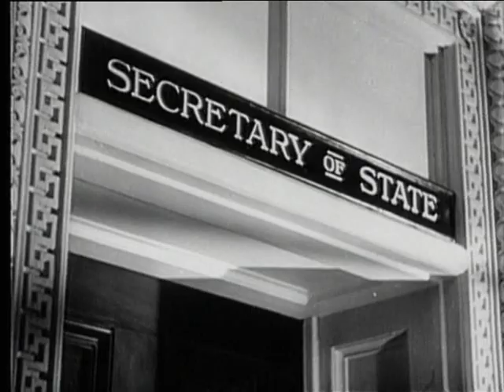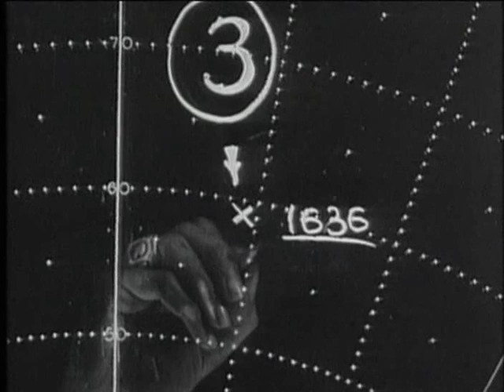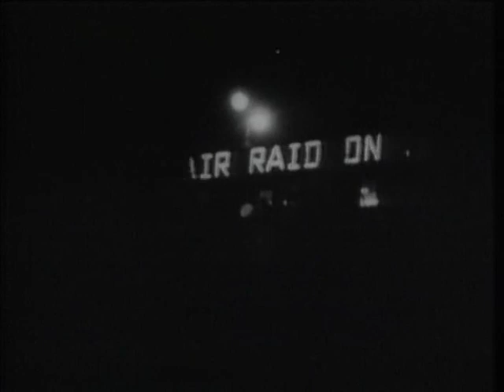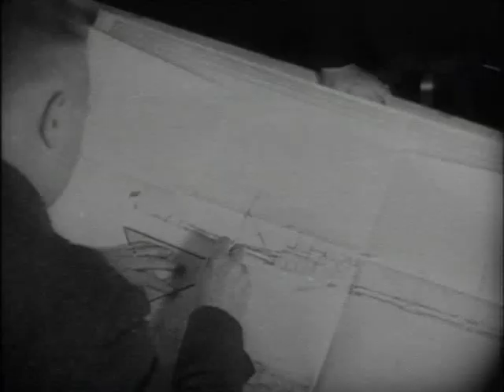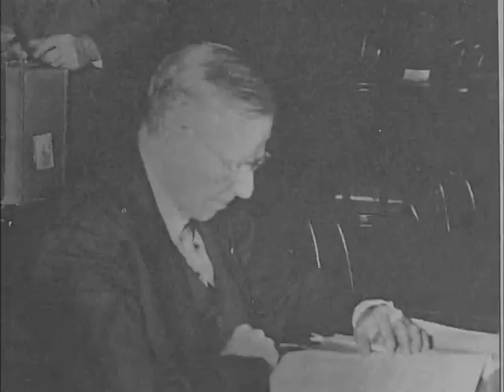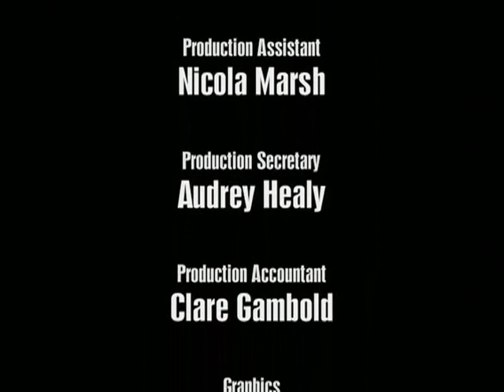Csatamezők S04E04 Pearl Harbor - battlefield